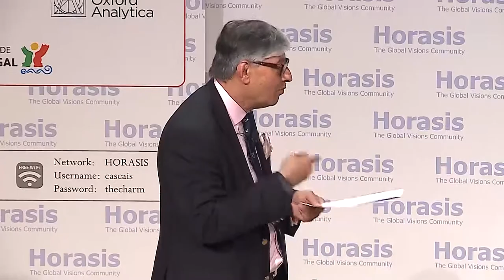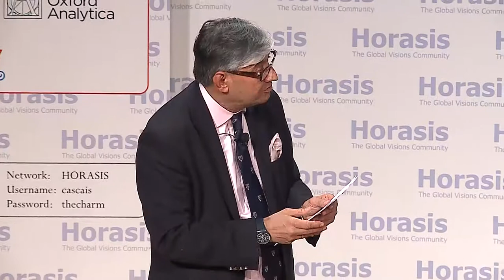Horasis Global Meeting - A Roadmap for Transition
This plenary will highlight the recommendations and initiatives identified during the meeting and how progress can be made in the coming years. Co-chairs and delegates will also debate and illustrate a roadmap for economic, political and social transition – and what will it take for us to jointly inspire the future.

• Lila Tretikov, Chief Executive Officer, Terrawatt Initiative, France
• Deborah Wince-Smith, President, United States Council on Competitiveness, USA Summary by
• Rajive Kaul, Chairman, Nicco Group, India
Chaired by
• Frank-Jürgen Richter, Chairman, Horasis, Switzerland